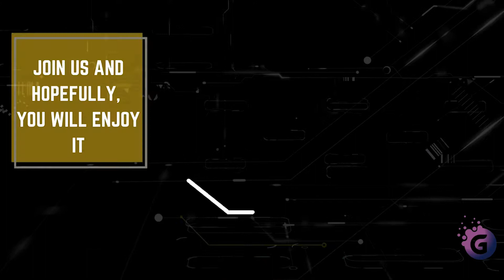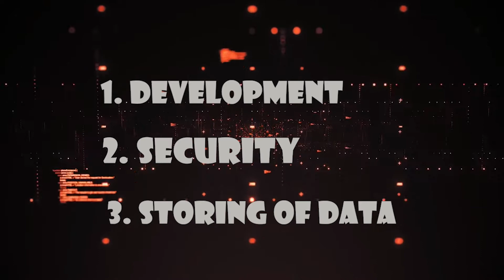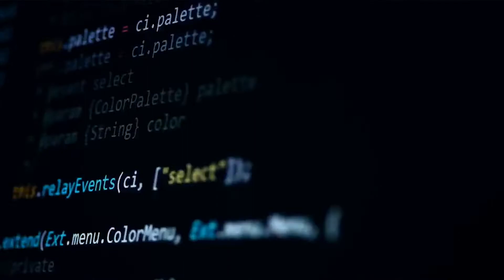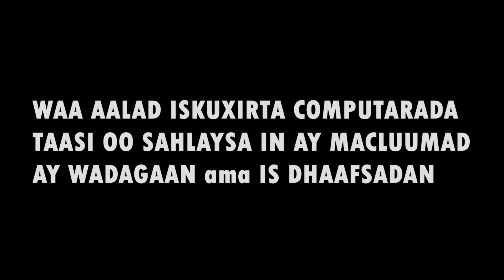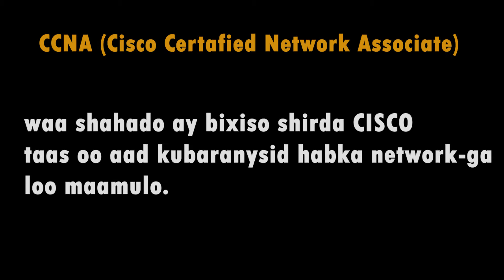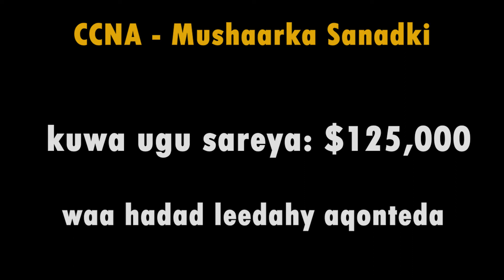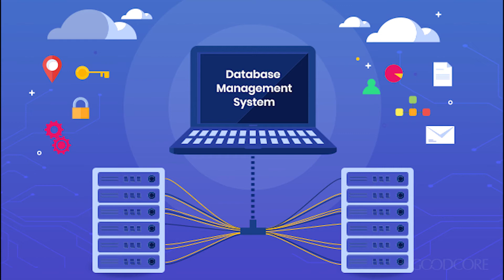Waa maxay IT (Information Technology)? | What is IT? | 2021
Ugu dambayn wansolaabty, waxbadan ayan idin hayaa sodhawada!

Muqaalkan waxa uga bogan dontaan maclumad kusabsan IT (Information Technology), waxa uu yahay, siduu ushaqeyo iyo qaybaha uu ukala baxo.

waad kumahadsantahy dawashada muqalkan hadii aad kahely fadlan LIKE, wixi fikir iyo fariin ah na COMMENTIGA iigu reeb. Mahadsanid